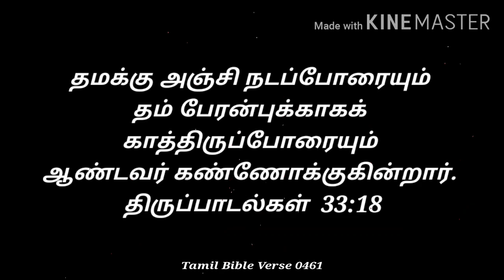[15|02|2021] TodayBibleVerse in tamil. இன்றைய வசனம்.